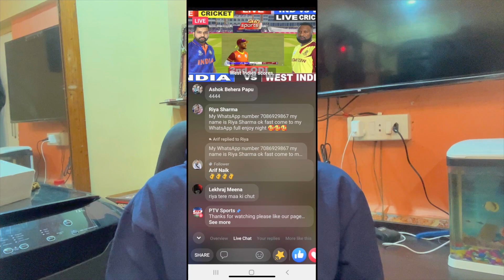Riya Sharma से थोड़ा बचकर रहना।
Second Channel =@stopfrauds8427 Connect me